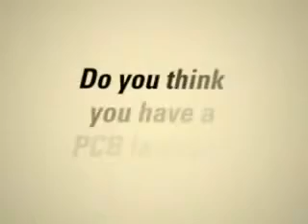PCB Exposure Lawsuit Information Find a Lawyer, Attorney, L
The lawyers at LegalView will be happy to provide assistance with PCB related lawsuits, from LegalView Information on class action lawsuits, class action attorneys, and more from http //